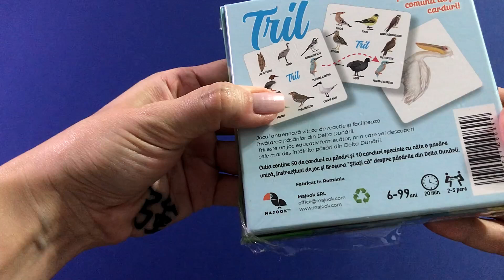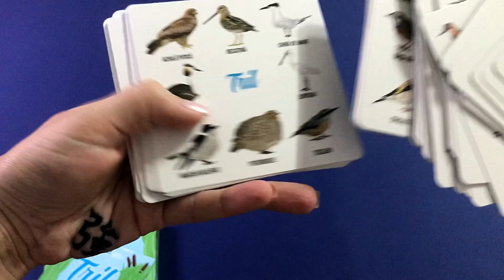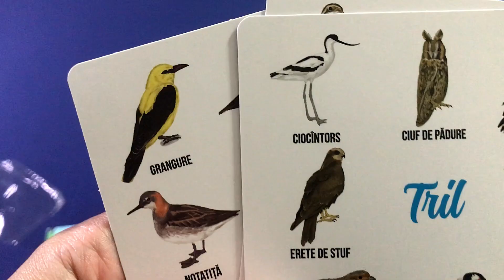[Unboxing #289] Tril (RO)